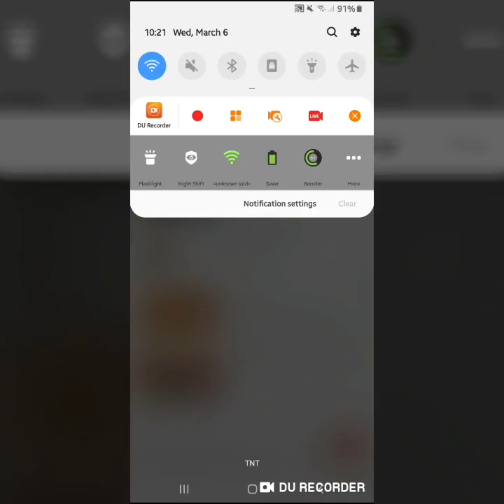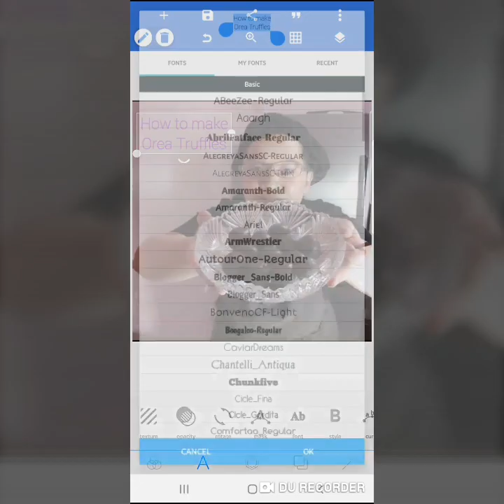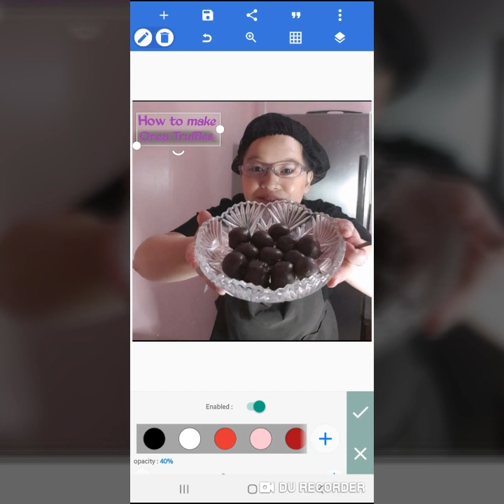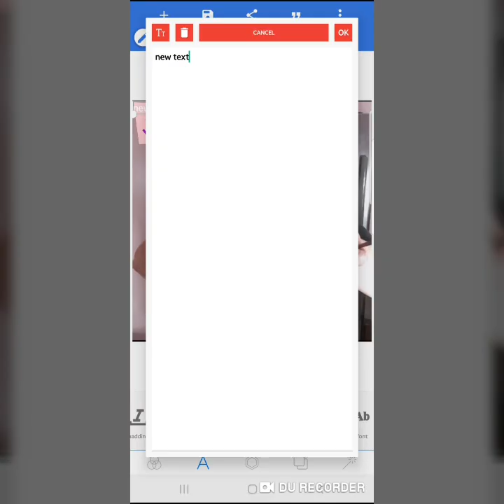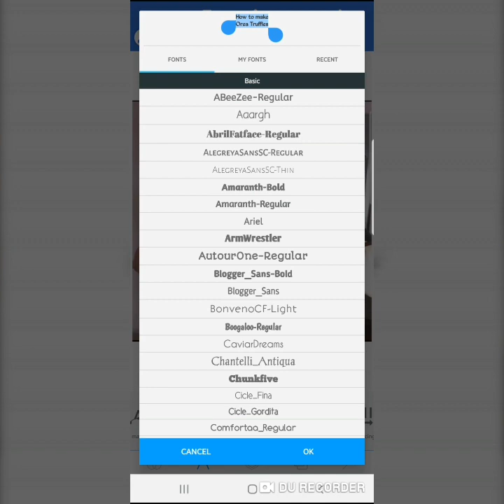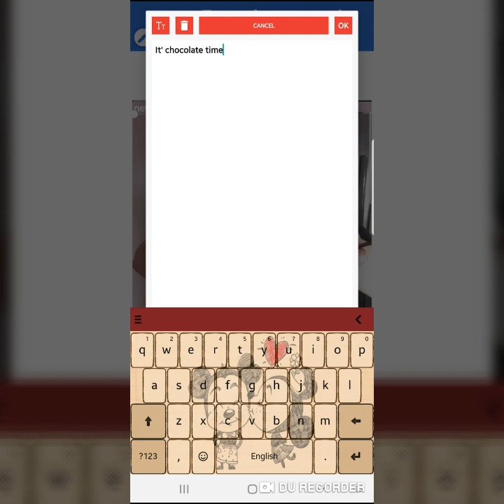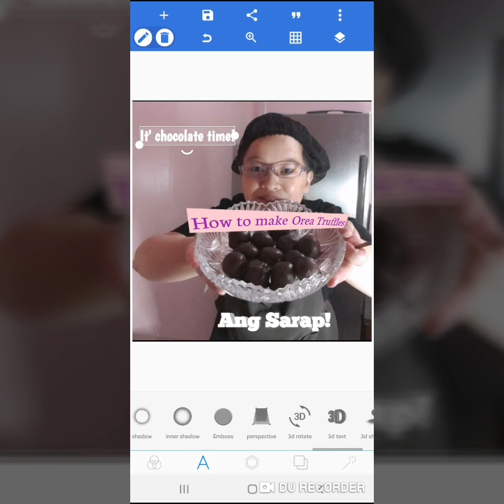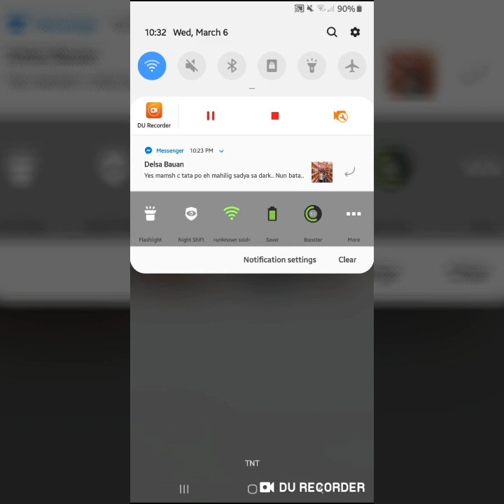How to make a thumbnail using PixelLab | Mas madaling paraan ng paggawa ng thumbnail | march 6, 2019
Hi guys.!Sana nakatulong ang video na ito sa inyo.. wag nyong kakalimutang ishare,ilike at isubscribe itong channel namin.. Maraming salamat.!